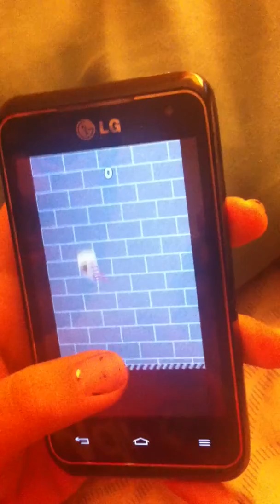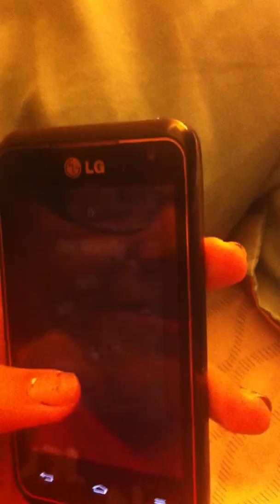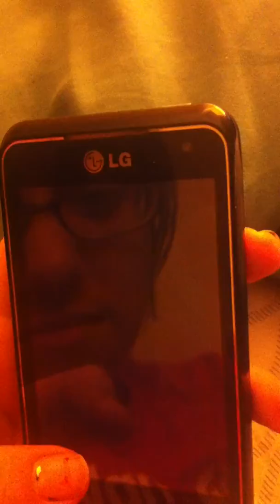Flying Cyrus Music Video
Miley Cyrus Wrecking Ball ,Flying Cyrus